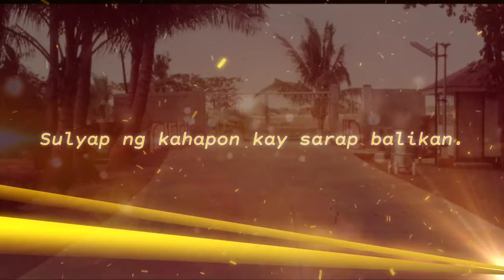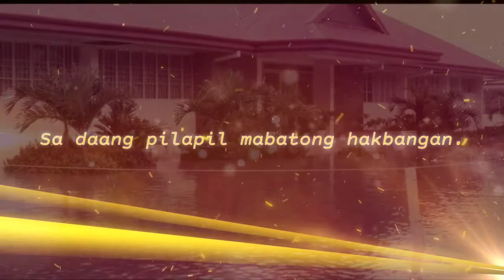50th Anniv MMFSl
Halina't makiisa sa Ginintuang Anibersaryo! 🎉🏆
Sa ika-1 ng Abril 2021, itatakda ang ika-50 anibersaryong pagkakatatag ng ating minamahal na paaralang Malolos Marine Fishery School and Laboratory. Ang pagdiriwang na ito ay kapapalooban ng maraming kapana-panabik na mga programa para sa buong taon. 📣
Bilang paghahanda nito, inaanyayahan ang lahat ng mga naging mag-aaral mula Taong Pampaaralan 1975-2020 na magpatala sa google form na ito upang muli nating kamustahin ang mga pangyayaring nais ninyong balikan sa paaralan. 👌
Inaasahan namin ang inyong pakikiisa! Maraming Salamat!
-MMFSL Faculty and Staff